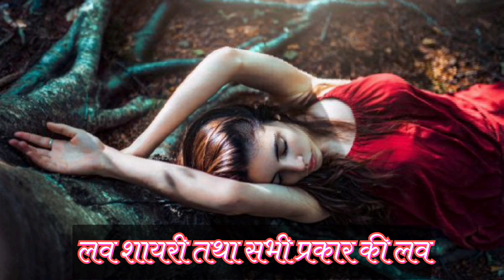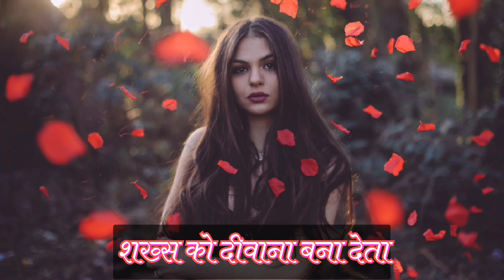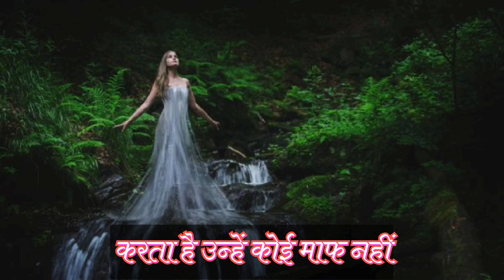🆕 हिंदी रोमांटिक शायरी 💞Hindi romantic shayari💞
अगर आप खोज रहे हैं Best Romantic Sayari, Cute Love Sayari, Heart Love Shayari तथा सभी प्रकार की Love Sayari, तो हम आप लोगों के लिए लेकर आए हैं विभिन्न प्रकार की लव शायरी जिसे आप अपने Love या Crush के साथ शेयर कर सकते हैं और अपने प्यार को बयां कर सकते हैं

Motivational video, Motivational videos, Motivational speech, Sandeep Maheshwari
motivation, motivational video, motivational video in hindi, inspirational video, inspirational video in hindi, best motivational speech, hindi motivational video, powerful motivational video in hindi, success motivation

love shayari, new love shayari, sad status, sad shayari, shayar rudra, sad shayari whatsapp
hindi motivational video, tujhe jeetna hoga,  hindi motivation, inspirational, students motivational video, hard motivational video, rago me aag laga dene wala video, success motivation

shayar guru मापर गुरु

feeling love quotes

hindi poem poems about women

powerful women quotes

women quotes

power quotes

monday motivation

monday moming quotes

monday quotes

Qateel shifai

bulleh shah shayari Best shayari in hindi

Best Gulzar shayari in hindi Hindi best shayari

हिन्दी शायरी सागर गुरु Heart feeling shayri

shayar guru

best heart touching hindi dialogues Sad whatsapp status video full screen

30 second video for girls for boys

Emotional Whatsapp Sher 2021 gulzar poetry status

gulzar poems

gulzar status

gulzar shayari

gutzar sad shayari

love story shayari emotional status videos.

emotional shayari

sad poetry status in Urdu sad love status

alone whatsapp sad status

new status shayari 2021

new whatsapp status video 2021 Best sad famous hindi to urdu rekhta motivational

sher on love in hindi

Hello doston Hazir hal ek bar fir Heart Touching

Shayari ke sath.

Kuch dil chu lene wali hindi shayari ko aaj add kiya

hai video me.